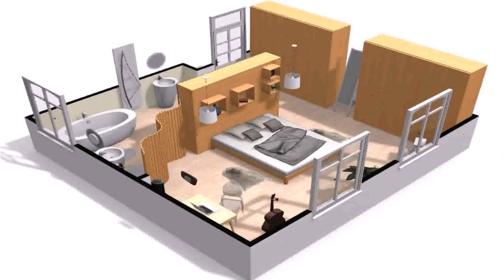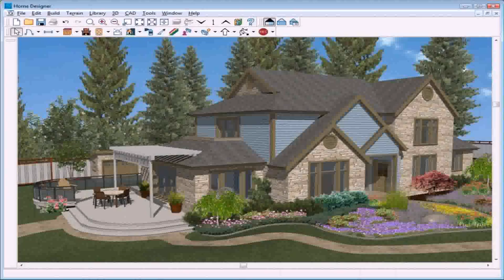House Map Design Online Free - Gif Maker DaddyGif.com (see description)